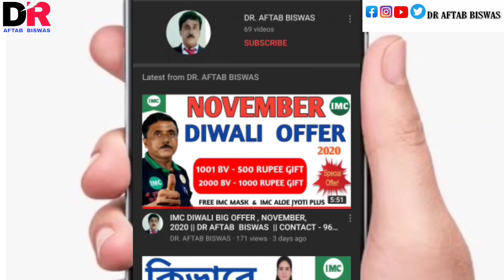হতাশা কাটিয়ে ঘুরে দাঁড়াতেই হবে !! || DR. AFTAB BISWAS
কিভাবে হতাশা কাটিয়ে ঘুরে দাঁড়াবেন!!
পুরো ভিডিও টি দেখুন  ।
OUR INSTAGRAM SUPPORT -
draftabbiswas96